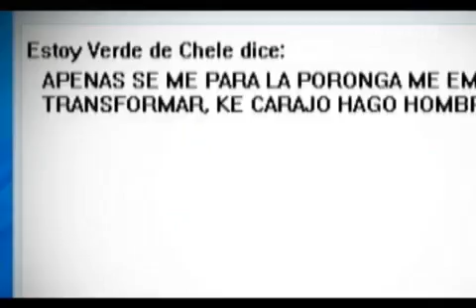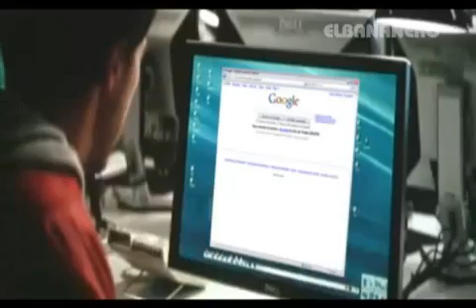El Impotente Hulk - NUEVO VIDEO DEL BANANERO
TRAILERAZO 5 CUENTA LA VERDADERA HISTORIA ACERCA DE LA IRA DE HULK! SUPERMAN, WOLVERIN, EL HOMBRE ARAÑA Y MAS!!! SER SUPERHEROE LE TIENE LAS BOLAS LLENAAAS!!!